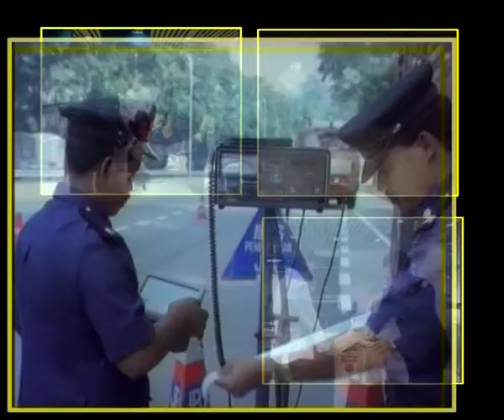Bersama Kita Hapuskan Rasuah (2009) - Jingle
Bersama Kita Hapuskan Rasuah adalah 'jingle' SPRM tahun 2009.